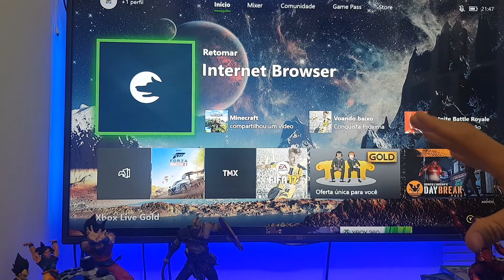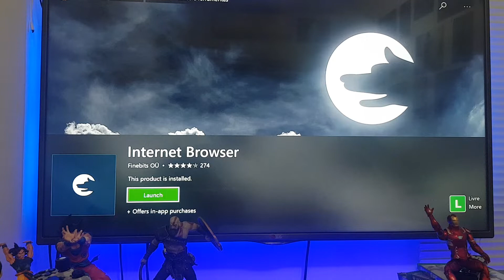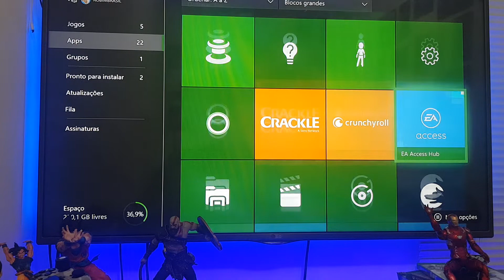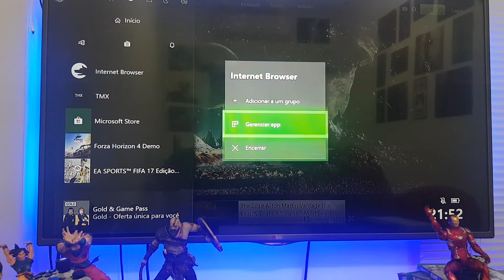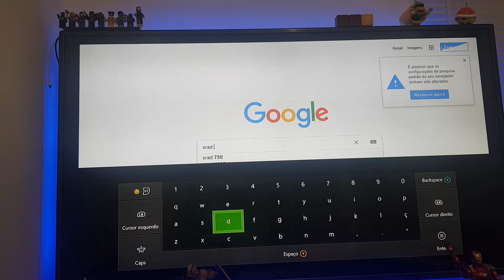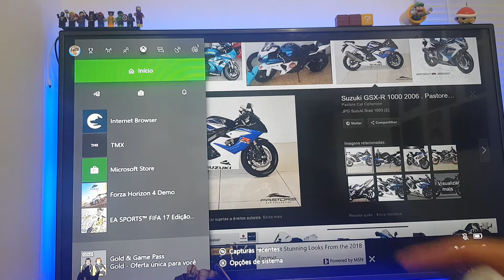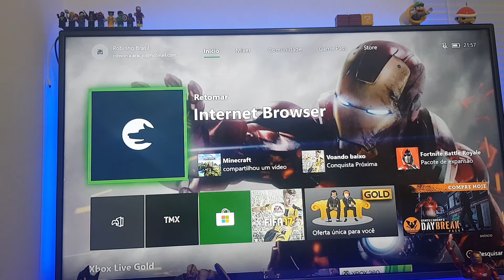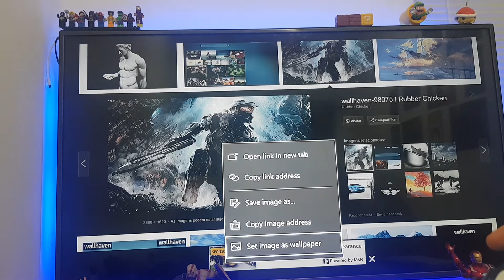Papel de parede XBOX ONE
Forma fácil e de graça de alterar o papel de parede de seu XBOX ONE